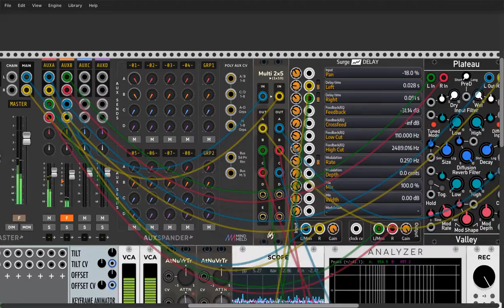VCV RACK / Virtual Modular Synth / Harmonic Oscillator.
Experimento con un oscilador armónico. Adsr. Lfo. Caudal.